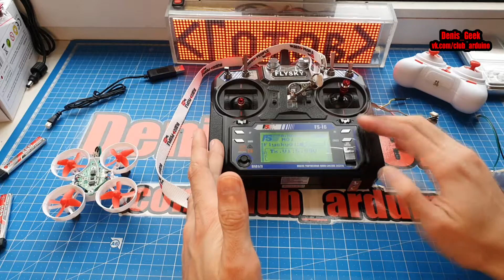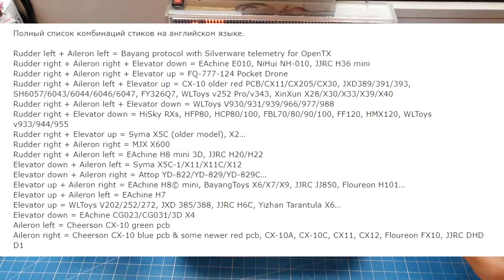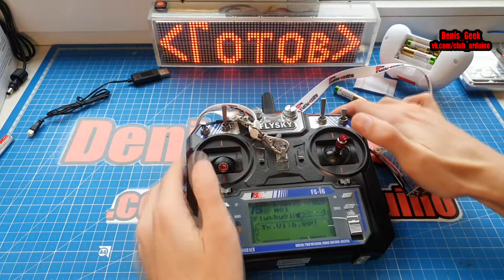Подключение аппаратуры Flysky FS i6 к любому квадрокоптеру , установка платы мультипротокол IrangeX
Подключение аппаратуры Flysky с помощью платы мультипротокола к разным моделям квадрокоптеров , в том числе и готовых заводских .Рассмотрим на примере подключения к мини "игрушке" квадрокоптеру Santa whoop .